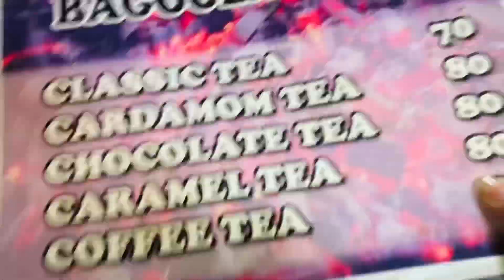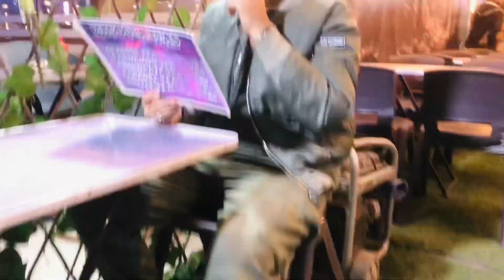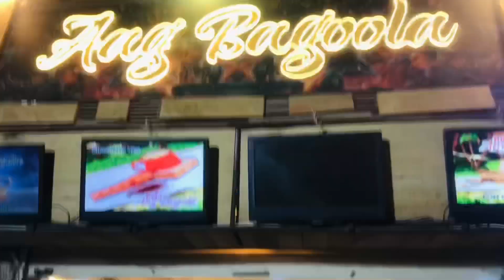Aag Babulal Cafe |Ali VLOGs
This is My first vlog today my channel and vlog I am going to YouTube and this video my self what is the drames action what is video Pakistan VS India match
Holle Sir my name is Ali Raxa
And my hobby VLOG and